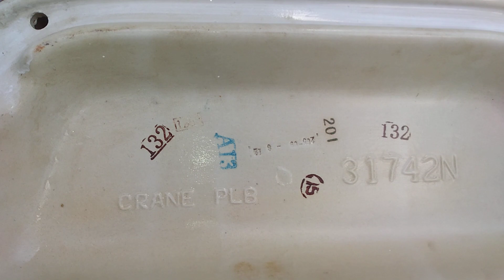My fully restored 2002 Vitromex Marathon